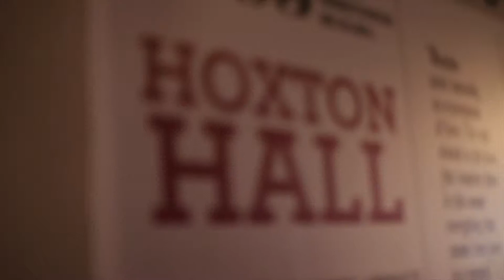Hoxton Hall Shoreditch Storybank Heritage Film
A Short film documenting our Heritage Lottery funded project 'All our stories'